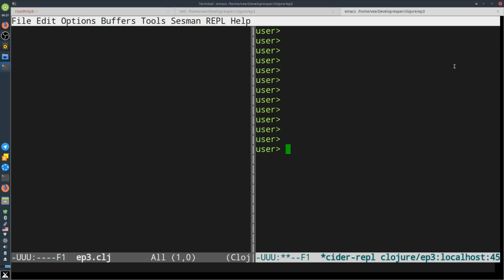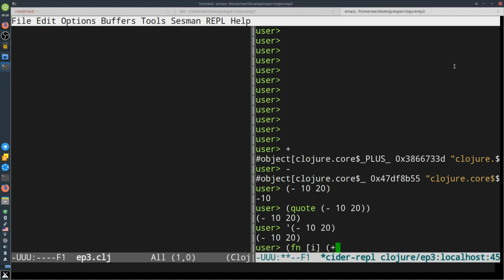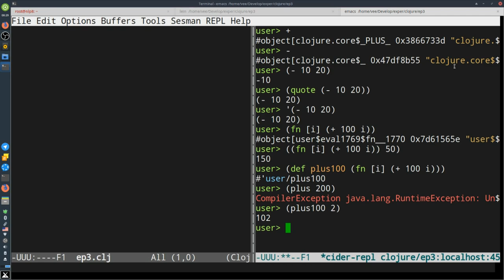การเขียนโปรแกรมภาษา Clojure พื้นฐาน ตอนที่ 3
1. symbol
2. สร้าง/ใช้ function